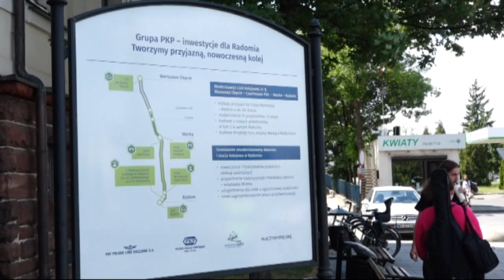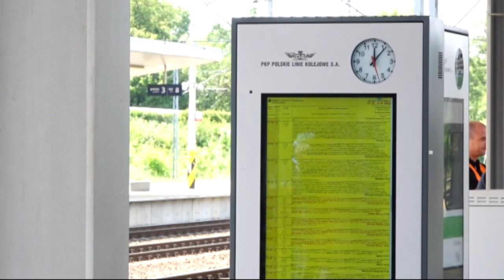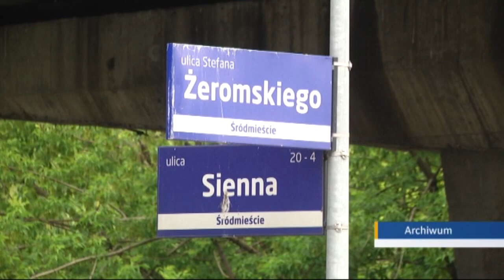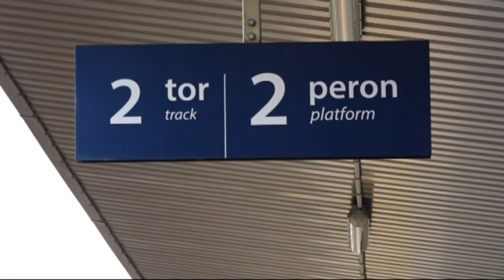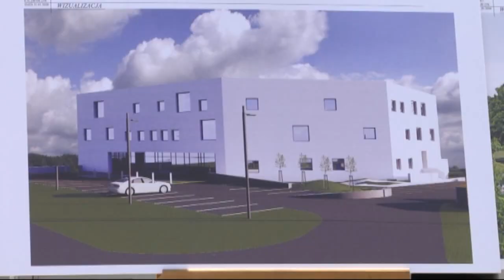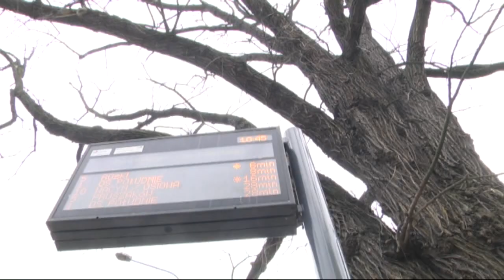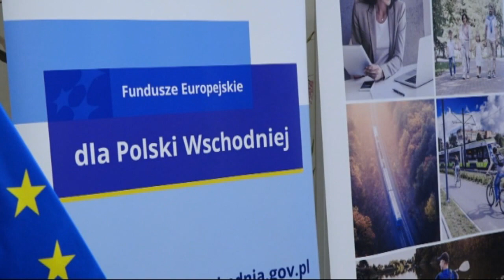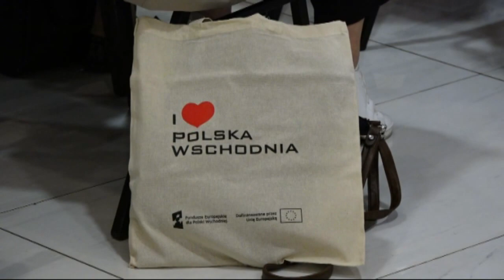INFORMACJE 17 06 2023